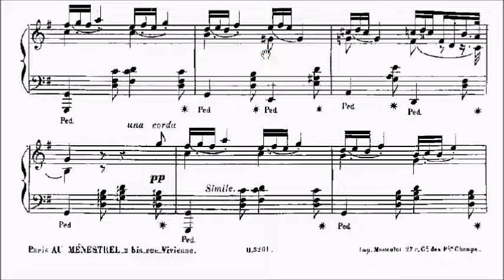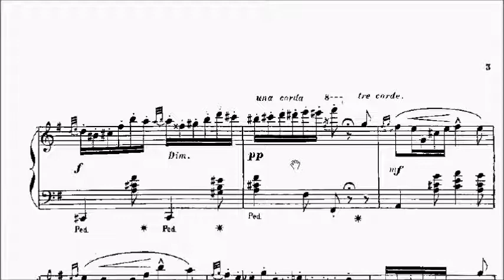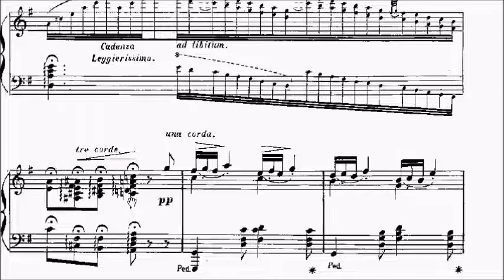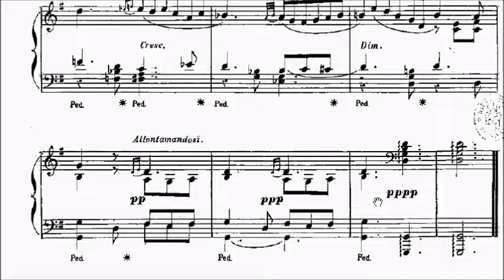LCM Piano 2018-2020 Grade 8 List B3 Carreno Venise Op.33 Sheet Music